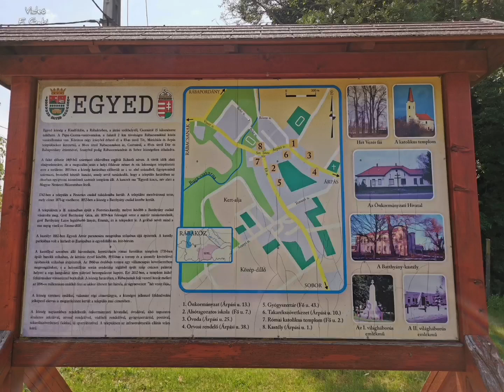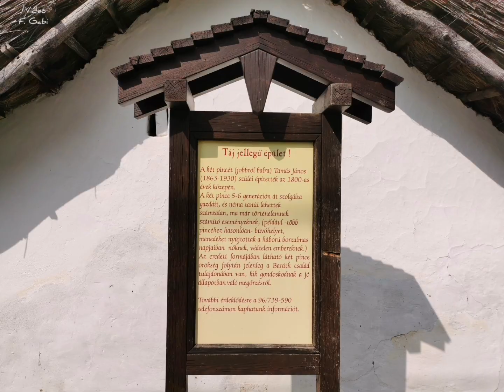Egyedről egyedi bodza